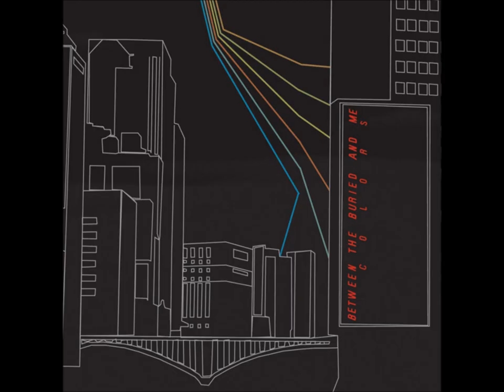Between The Buried And Me - Foam Born: (a) The Backtrack (HQ)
--HIGH QUALITY--

First track from the "Colors" album

Music is from Between The Buried And Me

Lyrics :

I will just keep waiting...
you will just keep waiting.
(Change for the worst)
Obsession. Obsessive. Obsessed. Abscess.
Rip out my fucking eyes. I can't watch you grow into this.
I can't watch the young turn to all of this. Their eyes left wide...
night goggles instead of sleep.
(Change for the best)
Live life...you have all helped me break from this...
the few times relaxation steps in bringing me a peaceful place.
It's a must these days, for the colors are fading.
Enclosed in a space of soothing sounds. Waking in my own movie...
the fly by with no remembrance. Constant rushing...
the waves have pushed me to where I need to be.
Sunlight drenched on my skin...
only the sounds of what my mind wants to hear. Block out the rush hour...
block out the tired herds...
on the shaded side it's starting to affect the process of your reading eyes.
An aggressive need for a hostile voice is creeping away...
this block happens every year...
and like I said before the color keeps fading.
I couldn't trade this for anything in the world...
and all of you are the reason. It's been a while since we've
written each other and hopefully this will comfort you.
Cause like most of my kind, I won't take it all for granted.

I will just keep waiting...you will just keep waiting.